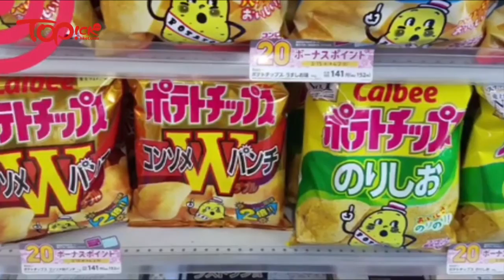卡樂B莞茜味薯片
莞茜味薯片於3月20日於日本上架，入口頗清淡。
此期間限定口味還有極濃醬油，醬油牛肉，鹽香，納豆，醬燒雞等。(更多內容：